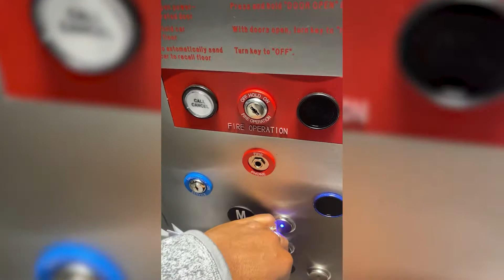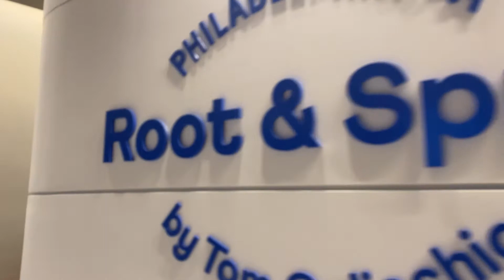A Day in the Life of a Psychiatry Resident | NIGHT SHIFT as a Psychiatry Resident ⭐⭐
Ever wonder what it's like to work on night shift as a psychiatry resident? Depending on where you work it can be pretty chill or really hectic. This quick video shows a brief glimpse into the day in the life of a psychiatry resident on night shift.

Dr. Atasha Jordan is a Christian psychiatry resident physician in Philadelphia, PA where she studies the intersection of Christianity and Mental Health. Dr. Jordan aims to normalize conversations about mental health and mental illnesses within the Church.

Dr. Jordan earned her AB in Neurobiology at Harvard University and completed the MD-MBA program at the University of Pennsylvania. Originally from Barbados, Dr. Jordan is passionate about serving patients with mental health illnesses in the U.S. and the Caribbean. Particularly, Dr. Jordan aims to highlight the important intersection of Faith and Mental Health, especially as it relates to Christianity.

Dr. Jordan is frequently featured at Christian conferences in addition to podcasts and live social media interviews. She continues to present on “Faith, Meds, and Therapy” at churches around the U.S. Dr. Jordan also writes on topics including spirituality and mental health both for her blog and
for popular literature.